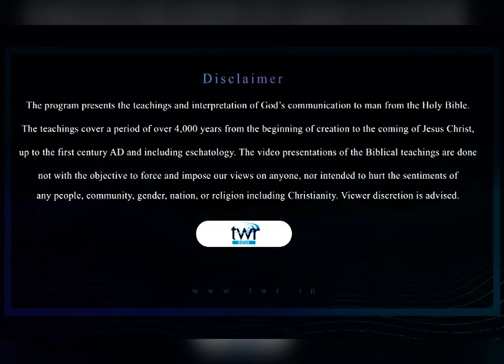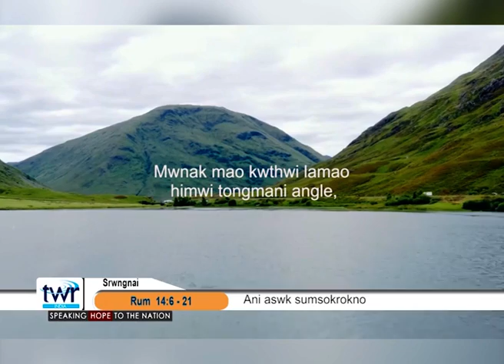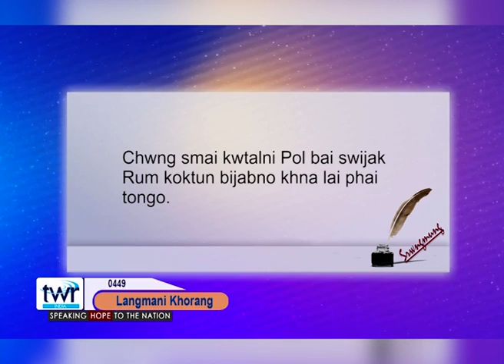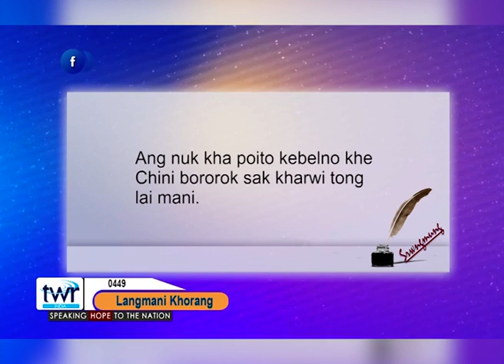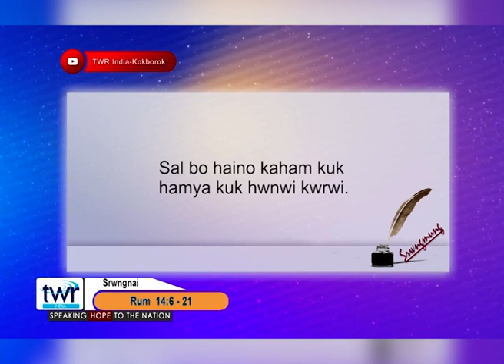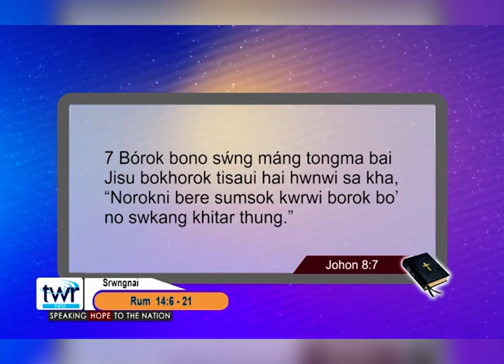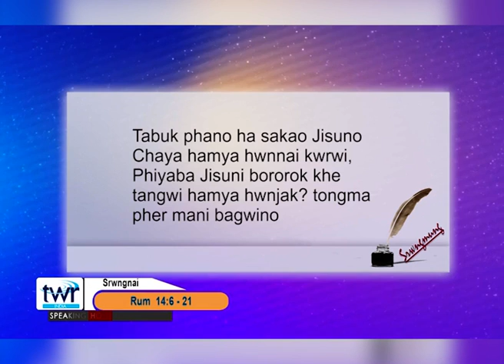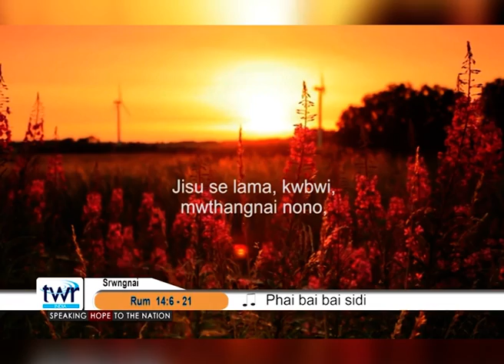Langmani khorang phung kwchang jora ni panda ( Rum 14: 6.21 )0449